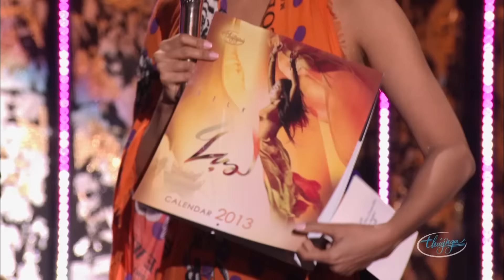Paris By Night 106 - Lụa (Full Program)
1. Dáng Em Lụa Là (Lương Bằng Quang) Ngọc Anh
2. Lời Mở Đầu – Nguyễn Ngọc Ngạn, Kỳ Duyên 7:32
3. Phận Tơ Tằm (Minh Kỳ) Hương Lan 11:18
4. Người Em Sầu Mộng (Y Vân, thơ: Lưu Trọng Lư) Ý Lan 16:28
5. Trả Lại Em (Hoài An) Lưu Bích & Trịnh Lam 24:18
6. Bốn Mùa Đợi Mong (Đình Bảo) Quỳnh Vi & Kỳ Phương Uyên 31:51
7. Tân Cổ “Quán Gấm Đầu Làng” (Giao Tiên, Vọng cổ: Thanh Tòng) Hương Thủy, Thế Sơn, Calvin Hiệp 39:39
8. Anh Đừng Đi (Hoài An) Mai Tiến Dũng & Hương Giang 52:56
9. Gửi Gió Cho Mây Ngàn Bay (Đoàn Chuẩn, Từ Linh) Đình Bảo 1:00:55
10. Đố Vui Khán Giả - Phần Thưởng của Lover’s Hair Professional, Lover’s Care Show Cream 1:07:02
11. Xóa Hết (Lương Bằng Quang) Tóc Tiên 1:12:05
12. Đố Vui Khán Giả - Phần Thưởng của Công Ty FNCD, Thái Tuấn, Nutrition Depot, Sơn Collection 1:16:08
13. Áo Lụa Hà Đông (Ngô Thụy Miên, thơ: Nguyên Sa) Bằng Kiều 1:25:01
14. Hai Đứa Giận Nhau (Hoài Linh, Hà Vị Dương) Trường Vũ & Mai Thiên Vân 1:34:15
15. Mắt Diễm Buồn (Tô Thanh Tùng) Thái Châu 1:41:56
16. Tôi Bán Đường Tơ (Thẳm Oánh) Nguyễn Hưng ¬1:49:37
17. Hài Kịch “Cha Già Dấu Yêu” (Nguyễn Ngọc Ngạn) Chí Tài, Việt Hương, Hoài Tam, Thúy Nga 1:59:34
18. Video Clip “Lụa Xưa Và Nay” 2:36:10
19. Collections Áo Cưới: Việt Hùng & Thái Nguyễn – 17 Người Mãu Trình Diễn: Buồn Vương Màu Áo (Ngọc Trọng) Phạm Quốc  & Tà Áo Cưới (Hoàng Thi Thơ) Đình Bảo 2:46:36
20. Phỏng Vấn Photographer Huy Khiêm 2:54:38
21. Trời Huế Vào Thu Chưa Em (Trịnh Lâm Ngân) Quang Lê & Huế Và Em (Nhật Ngân) Như Quỳnh 2:59:25
22. Chợt Nhớ & Tình Trái Ngang (Nhật Trung) Trần Thái Hòa & Lam Anh 3:11:00
23. Không Thể Quên Anh (Phúc Trường) Như Loan & Diễm Sương 3:21:13
24. Đố Vui Khán Giả Với Quang Lê – Phần Thưởng của Công Ty Nutrivita, Spa Khơ Thị, Sơn Ca Media, Siêu Thị Nguyễn Kim 3:25:16
25. Từ Giọng Hát Em (Ngô Thụy Miên) Thiên Tôn 3:34:47
26. Đố Vui Khán Giả Với Quang Lê – Phần Thưởng của Thẩm Mỹ Viện Hạnh Phước, Bột Mì Mikko & Cafe 2 Zero, EV Princess 3:40:30
27. Vẫn Yêu Một Người (Nguyễn Hông Thuận) Quang Dũng & Minh Tuyết 3:47:52
28. Phiên Chợ Sông (Hoài An) Duy Trường & Hạ Vy 3:56:57
29. Trắng (Trần Quảng Nam) Don Hồ & Thanh Hà 4:05:25
30. Đố Vui Khán Giả Với Lam Anh – Phần Thưởng của Công Ty Phố Xinh, Daisy Gel Nails 4:10:21
31. Trăng Dưới Chân Mình (Trần Lê Quỳnh) Thu Phương 4:15:16
32. Phỏng Vấn Thiên Tôn 4:20:28
33. Không Phải Em (Võ Hoài Phúc) Anh Tú 4:23:38
34. Phỏng Vấn Đạo Diễn Alan Carter 4:29:14
35. Dối Trá (Lương Bằng Quang) Lương Tùng Quang & Ánh Minh 4:32:08
36. Lời Kết – Nguyễn Ngọc Ngạn, Kỳ Duyên 4:36:56
37. Trình Diễn Áo Dài Collections:  Calvin Hiệp & Thái Nguyễn - 14 Nữ Ca Sĩ – LK Mùa Thu Trong Mưa (Trường Sa) & Búp Bê Không Tình Yêu (LV Vũ Xuân Hùng) 4:39:54
38. Finale 4:46:30

FOLLOW THUY NGA PARIS BY NIGHT:
☞ Facebook ☞ Instagram ☞ Thuy Nga Youtube ☞ Hài Official ☞ Thuy Nga Karaoke ☞ Thuy nga Radio ☞ MC Nguyễn Ngọc Ngạn Youtube ☞ Website mua hàng tại Việt Nam